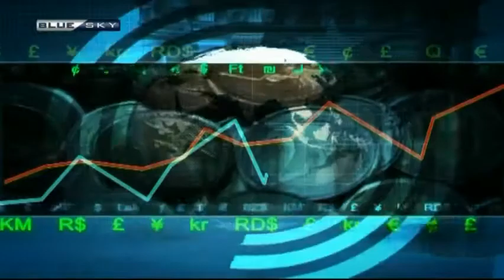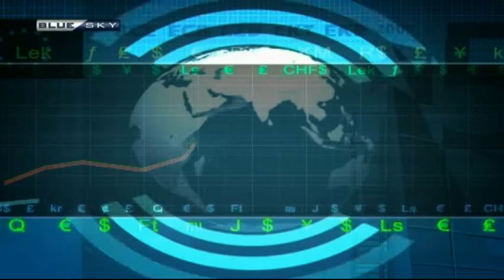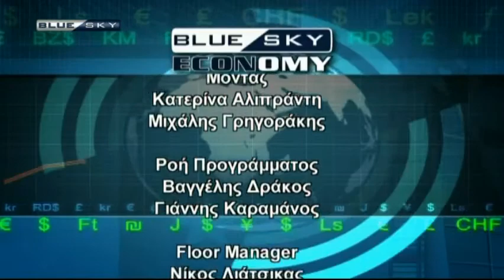BLUESKY ECONOMY 3 11 16